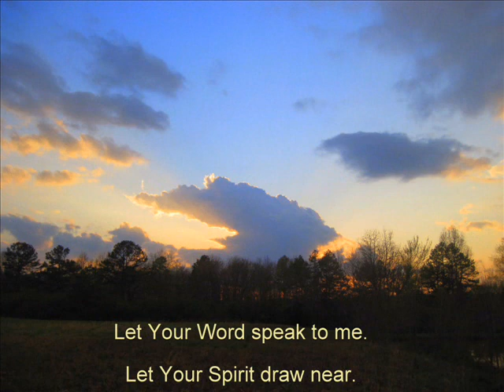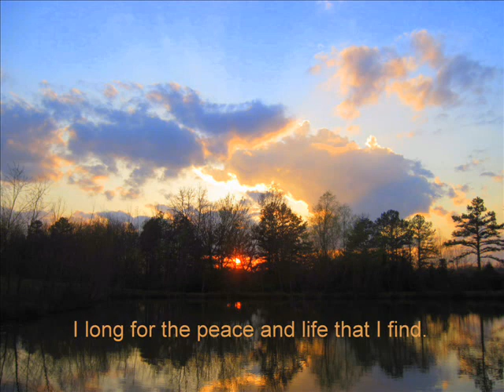In the Calm * Kevin Inafuku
"In the Calm", sung by Kevin Inafuku (Used with permission)

 Pictures were all taken during the same sunset and quiet moments with God. :)